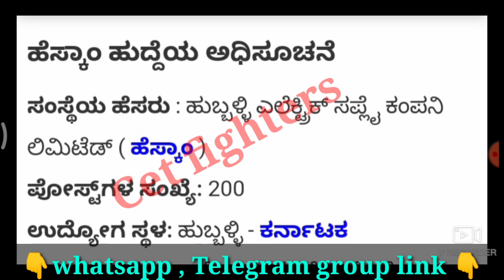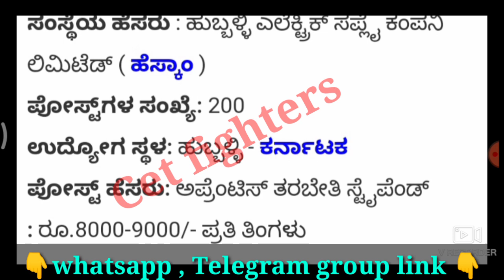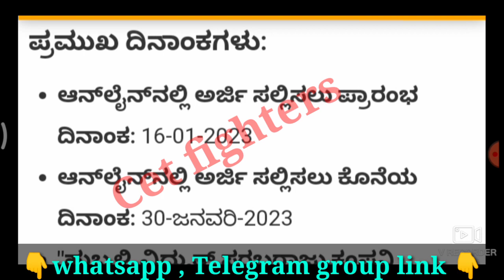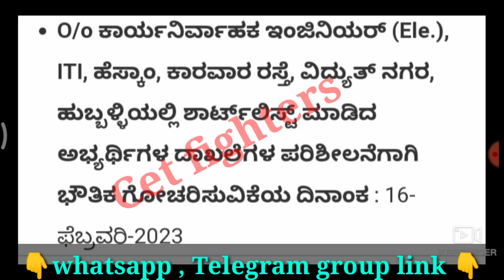200 KPTCL RECRUITMENT,Kptcl recruitment,Kptcl jobs,Karnataka jobs,kptcl jobs 2023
KPTCL Recruitment,karnataka jobs,sslc pass jobs,karnataka govt jobs,Karnataka govt jobs,sda jobs,pdo jobs